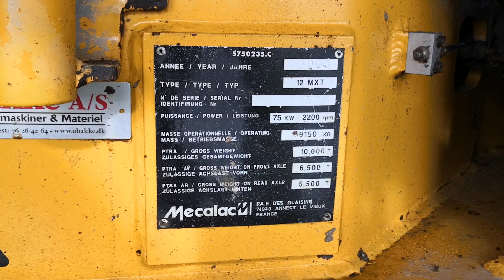KØB MECALAC HJULGRAVER på Klaravik.dk 308.739